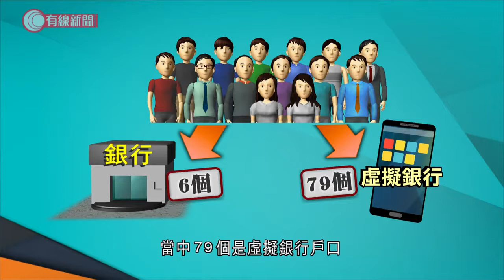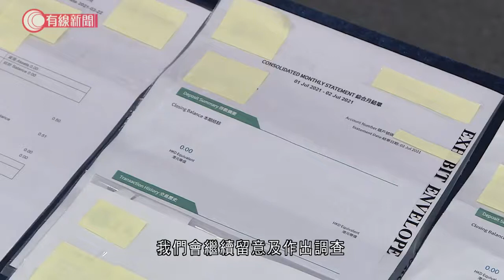【犯罪集團以虛擬銀行洗黑錢】 【中港合作拘22人 涉款逾7億元】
警方與內地執法部門搗破一個利用虛擬銀行戶口洗黑錢的集團，一共拘捕22人，涉案金額高達7億4千萬元。